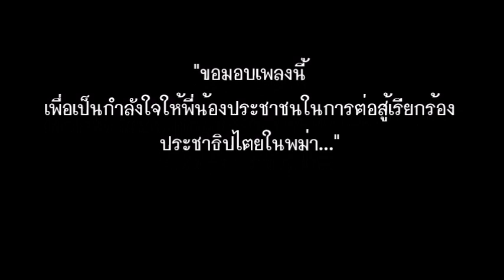ไม่สิ้นเสียงนกร้อง | คำร้อง/ทำนอง : เอ้ นิติ'กุล | บทกวี : วิสา คัญทัพ | เรียบเรียง : ภคพล กรกระหนก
"The Birds Haven’t Stopped Calling"
Lyrics by Ae Niti'kul
Composition by Pakapol Kornkranok
Poem by Wisa Khanthap
When the bright golden sky goes dark
Will the bird’s song stop?  It calls out clearly and freely

• The same old trick has been used since the old days
Accusing it of trickery and deceit
Corruption is everywhere in the country but you don’t see it, don’t acknowledge it, don’t remember what you did to your country
We will create a bright golden sky and bring back democracy
And the birds will not stop calling across the sky for our rights and freedom
Poem:
There is no power in the world
Politicians will come and go
No one person is superior or worthy of praise
The people will prevail forever
When we stand up against oppression
The people are ready for a new life
When the golden sky brightens
The people will stand tall across the land

And the birds will not stop calling across the sky for our rights and freedom… for democracy
Beautiful translation by Maew Threesixfour